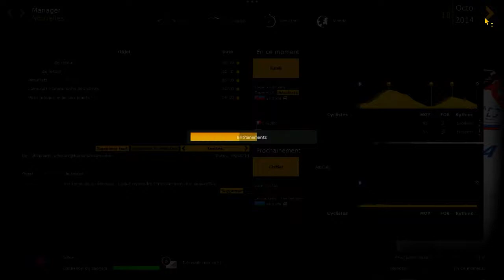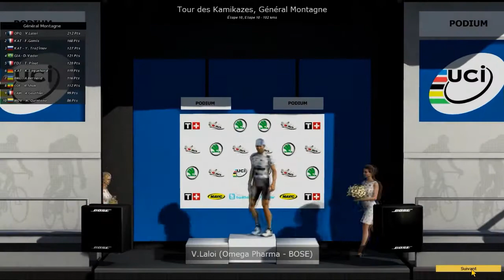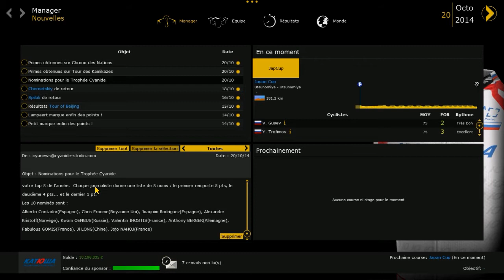PCM 2014 | Carrière Extrême | Tour des Kamikazes FIN.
Bienvenue dans le Mode Carrière.
20 équipes, 215 coureurs créés et un nouveau calendrier.
Téléchargement : A la fin du Tour
Il y aura en vidéo :
6 classiques créées.
2 Tours Extrêmes créés.
1 Grand Tour créé.
+ quelques courses réelles.

Mais aussi...

1. Les championnats nationaux en Juin.
2. 1 Tour pour les sprinteurs + 1 pour les rouleurs.
3. Les Championnats du Monde.
4. Toutes les courses World Tour + des courses Continentales.
5. Un bilan chaque fin de mois (InGame) des différents résultats.